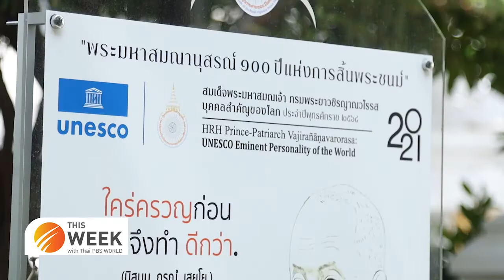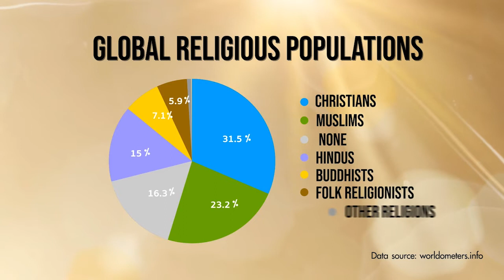A Buddhist perspective on social issues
This Week with Thai PBS World 3rd June 2022